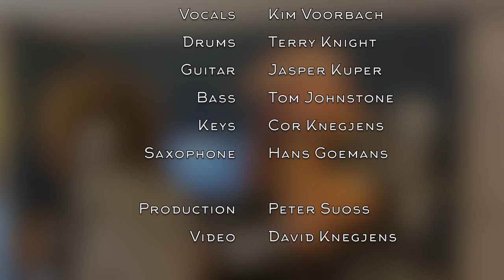How Deep Is Your Love - live music performance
Shepperd Street Session 3, a live recording in 1 take of 'How deep is your love'. Multiple camera's and angles. Enjoy the music.

Performing:
Jasper Kuper - Electric Guitar
Tom Johnstone - Bass
Terry Knight - Drums
Cor Knegjens - E-piano
Hans Goemans - Saxophone
Kim Voorbach - Vocals
Roy Schlamiesen - Vocals

Peter Suoss - Audio recording and mixing
David Knegjes - Video recording and editing

Music and rights - Barry, Maurice and Andy Gibb

Goal:
To record live played sessions with (local) artists in one day. These recordings are there to promote the local musicians and connect them with each other. Doing what they like to do and can do best. Playing and performing songs live. The aim is to get a session going once every month. This is an extension of the Jam sessions @ 'De Stamboom' on Wednesday night, where the 5 guys got to know each other.